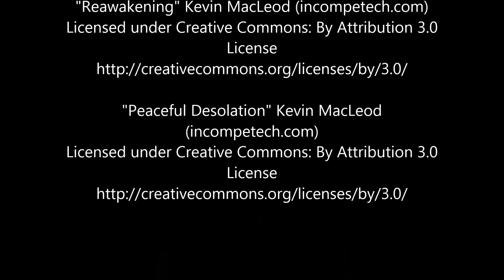Jaz farm aerial tour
Aaron testing his movie making skills.  Music and everything.  Pretty nice overfly of the farm.